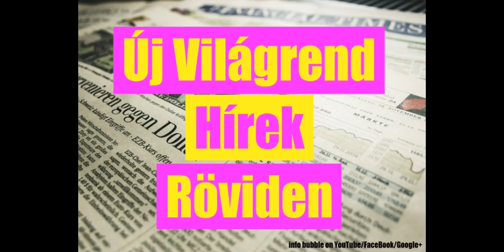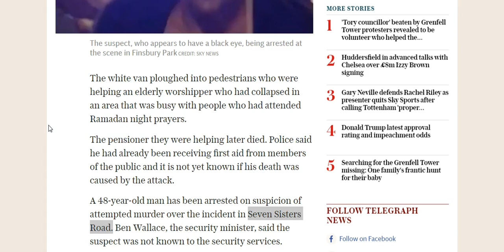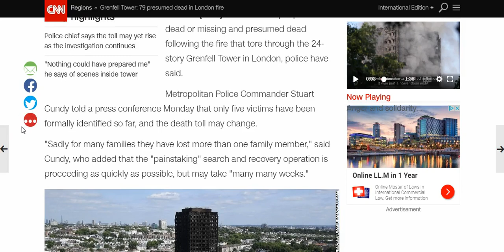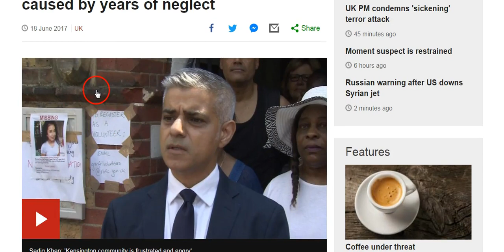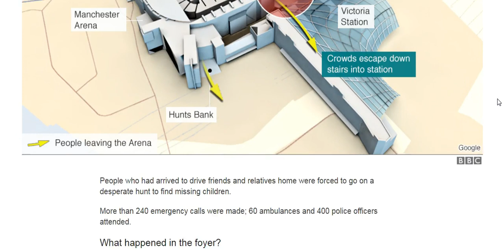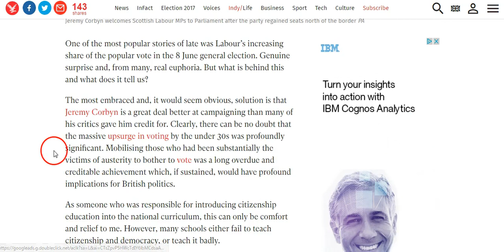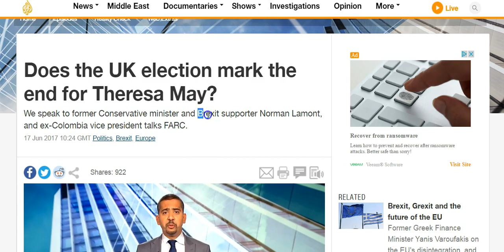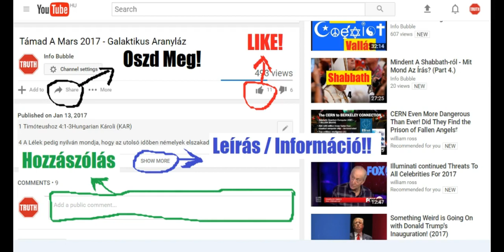Új Világrend Hírek Röviden 20170619 - Káosz Nagy Britanniában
INFO BUBBLE on FACEBOOK:
SHALOM ÉS HALLELUYAH!

Finsbury Park attack: Suspect named as Darren Osborne, 47-year-old who lives in Cardiff – latest updates

Finsbury Park Mosque attack latest: Suspect named locally as dad-of-four Darren Osborne

London fire: 58 missing, presumed dead - police

London fire: Sadiq Khan says tragedy caused by years of neglect

Manchester attack: What we know so far

This is how Labour can win the next general election

Does the UK election mark the end for Theresa May?